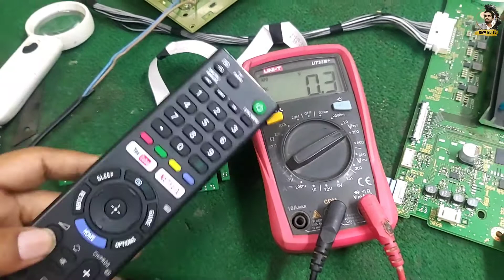KD-55X8000H/TV sensor problem/LED TV repair /smart LED TV ;Sony Corporation ;TV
KD-55X8000H
TV sensor problem
LED TV repair
মাদারবোর্ড সার্ভিসিং
আমরা সকল প্রকার এলইডি টিভি সার্ভিসিং করে থাকি

smart LED TV
Sony Corporation
TV